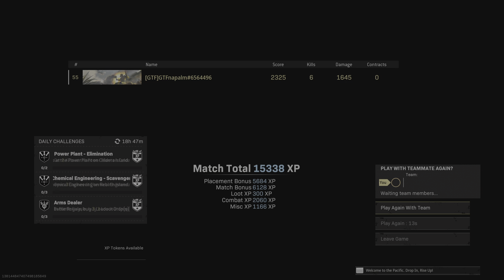Call of Duty:Caldera battle royale end scene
End scene